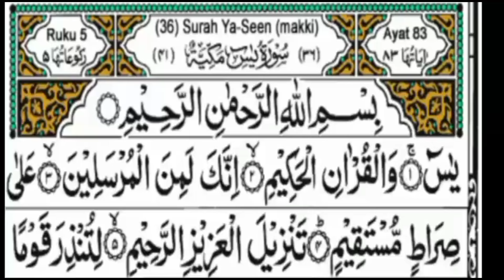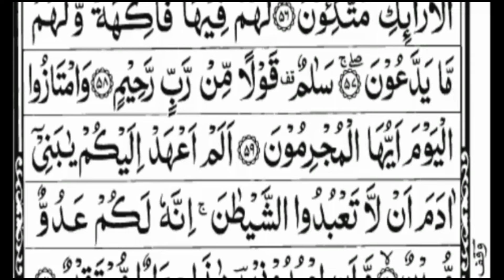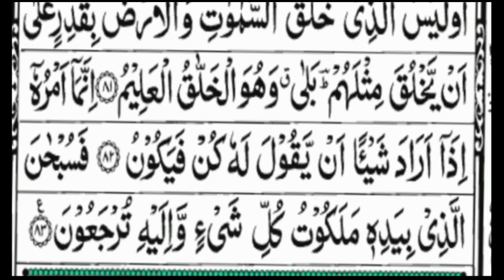Surah Yasin(Yaseen) | Full With Arabic | Beautiful recitation| یس سورہ 36|006672|edit&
Quran Recitation
Quran Read

Surah Yasin(Yaseen) | Full With Arabic | Beautiful recitation| یس سورہ 36|006652|edit&

Really relaxing recitation of Surah Yasin (Yaseen)
سورة يس | Qari Abdul Basit recitation

Surah Yasin (Yaseen) | By Mishary Rashid Al-Afasy | Full With Arabic Text

سورة يس -36 | (HD)
Zikrullah TV
Most beautiful recitation of Surah
Yaseen (Yasin) سورة يس
Quran Read and Listening
Quran Recitation
Surah Yaseen
Yaseen Sharif
Yasin Sharif
Yaseen Sharaf
Yaseen
Yasin
Yaseen Surah
Yasin Surah
Al Sudais Yasin
Sura Yaseen
Surat yasin
Yaseen sura
Yasin sura
Surah Yaseen recitation
Surah Yaseen Tamil translation
Surah Yaseen in Tamil
Surah Yaseen Yasser Al dosari
Surah YaseenTarjuma ke sath
Quran
Quran Read
Quran Recitation
Daily Recitation
Yaseen Sharif
Yaseen Surah

 Zikrullah TV
 Muhammad Ali
 Alafasy
 Quran Recitation
IQRA AL-QURAN
Jannat
One Allah
Islam (Online)

sheikh sudais best quran recitation
full quran recitation by sheikh sudais
surah yaseen abdul rahman sudais
surah yaseen fast recitation sudais
surah yasin sudais with english translation
Yaseen Sharif Ki Tilawat
Surah Yaseen beutiful recitation
Surah Yaseen With English Subtitles
How to read quran
How to read Quran with translation
Quran Recitation With Urdu Translation
Surah Yaseen By Abdul Basit
Surah Yasin (Yaseen) By Sheikh Abdur-Rahman As-Sudais